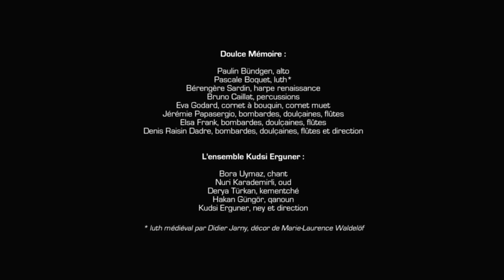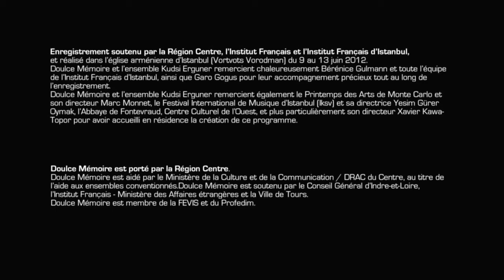Doulce Memoire Kudsi Erguner enregistrent en Turquie - 2